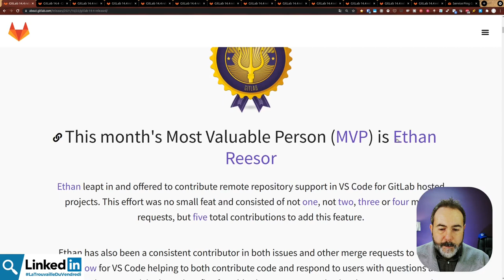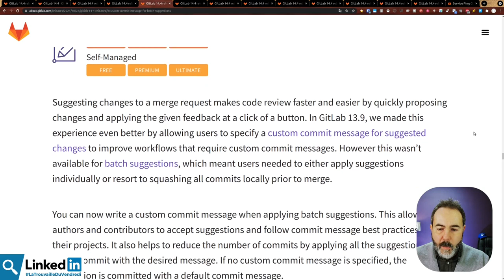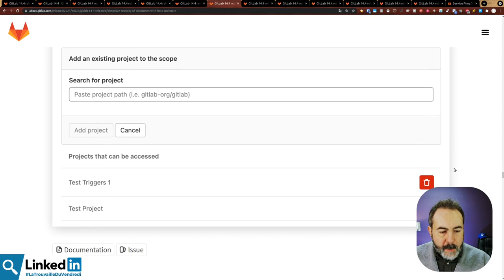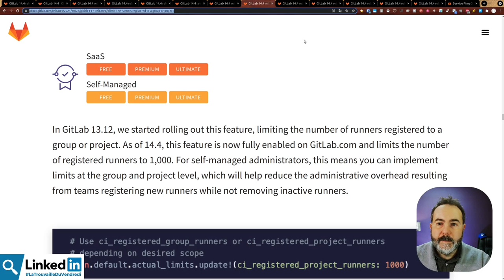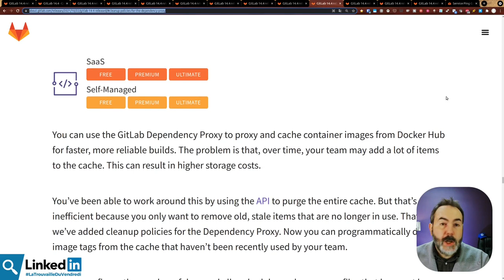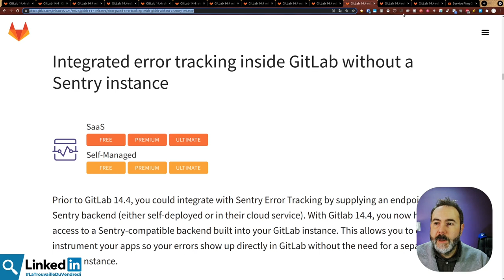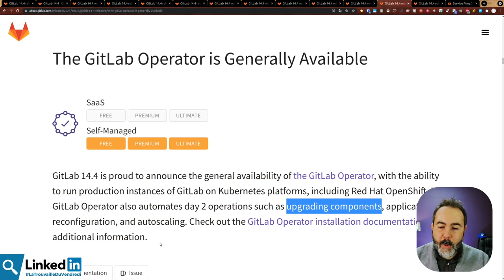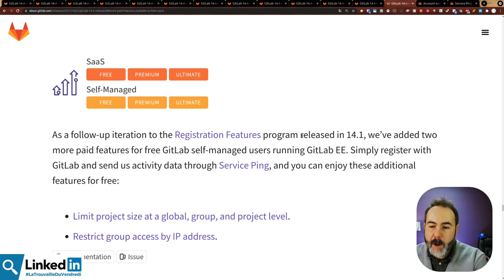🦊 Sortie de GitLab 14.4 | LaTrouvailleDuVendredi 29/10/2021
🦊 Comme tous les mois je fais le tour des fonctionnalités intéressante dans GitLab 14.4.
🐸 Tu cherches une instance GitLab+Mattermost souveraine et hébergée en France ? Rejoins la bêta de Froggit

00:00 intro
01:22 GitLab 14.4 et ses nouveautés sur le développement
03:46 Les revues de codes
04:37 Les pipelines
11:02 Gestion des erreurs avec Sentry intégré
12:33 Exploiter une instance GitLab
17:10 Que pensez vous de cette version de Gitlab ?

Musiques
Fin